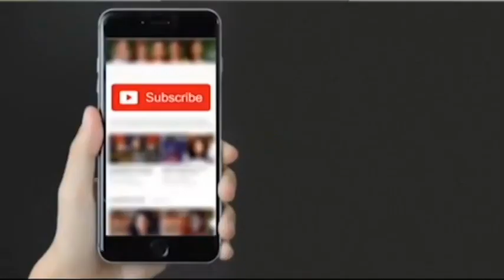आज का श्रवण कुमार -बूढी माँ को कांवड़ के साथ लेकर मेरठ पहुंचा शिव भक्त via Globaltoday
धवार को मेरठ में एक ऐसी भक्ति देखने को मिली जिसमें भक्त भगवान के प्रति जितना श्रद्धावान है, मां की ममता के प्रति भी उसकी उतनी ही आस्था है. भगवान शिव में आस्था रखने वालों के लिए सावन का महीना सबसे पवित्र माना जाता है. इस महीने में शिव भक्त गंगा से जल भर कर पैदल चलते हुए और सौन्दर्य यात्रा को पूरा करते हुए देश-दुनिया भर के शिवालयों में जल चढ़ाते हैं। वहीं बुधवार मेरठ में एक ऐसा ही शिव भक्त देखने को मिला जो गंगा जल लेकर भोले बाबा के शिवालय की ओर बढ़ रहा है. पर इस शिव भक्त को अगर कलयुगी श्रवण कुमार कहे तो ये भी उसके लिए सटीक बैठेगा.